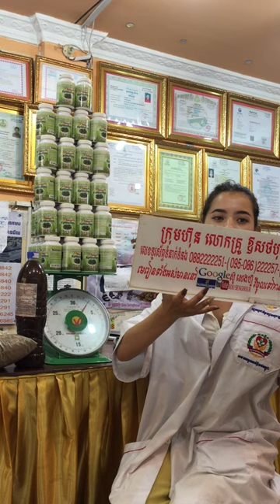សុខភាព , អាហារបំប៉ន , ថ្នាំខ្មែរមានកូនពិត , ឱសថបុរាណ , ឱសថបូរាណ , វេជ្ជសាស្រ្ត , បូរាណ,